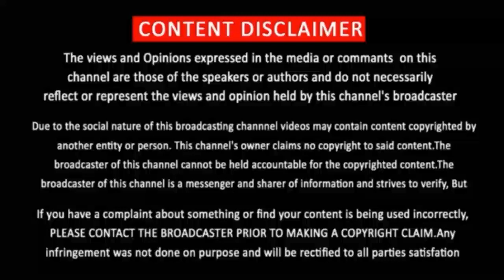George Reddy Movie Review | Tamiltalkies | Bluesattai | TamilDubbed | Tamil Movie